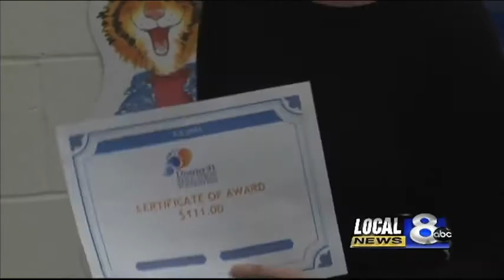D91 teachers get mini-grants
Several teachers in Idaho Falls school district 91 got a pleasant surprise today after they learned they had won classroom money.